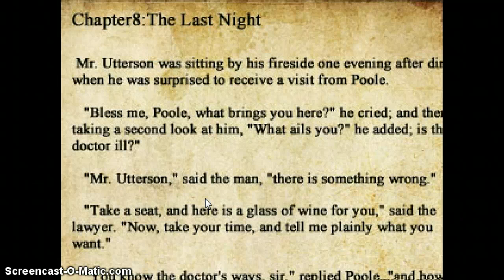HE'S CHASING ME!! - The Crooked Man - Part 4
NOTE: Half of the footage of part 4 was cut off, so I had to restart from where I was. BUT, THE CROOKED MAN IS HERE!

Edit: Thumbnail too big. Crap.